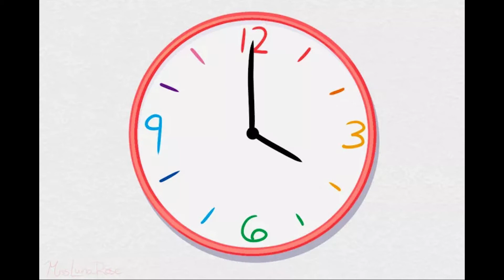Cách để Nói cho ba mẹ biết bạn bị trầm cảm | WikiHow Tiếng Việt | Vietnamese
Nói chuyện với ba mẹ về chứng trầm cảm của bạn có lẽ sẽ mang nhiều áp lực. Bạn có thể lo lắng rằng họ sẽ không xem trọng vấn đề hoặc bản thân sẽ bị kì thị. Nhưng bạn có thể làm theo những bước sau để quá trình diễn ra suôn sẻ hơn. Đầu tiên, hãy chuẩn bị kỹ càng cho buổi nói chuyện bằng cách thu thập thông tin về trầm cảm và triệu chứng của bạn. Sau đó, hãy ngồi xuống và nói chuyện trực tiếp với bố hoặc mẹ. Cuối cùng, chia sẻ cho họ biết làm thế nào để hỗ trợ khi bạn điều trị trầm cảm.